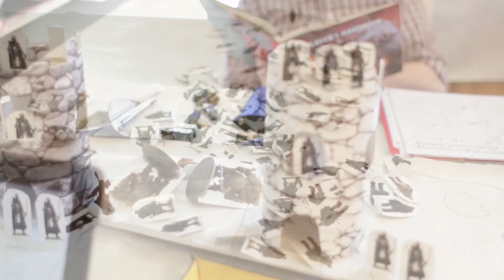5th Annual Medieval Feast and Dungeons and Dragons Weekend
Or buy the kindle version here on Amazon
In this episode of In the Kitchen with Matt I share a video about our 5th Annual Medieval Feast and Dungeons and Dragons weekend. Every 4th of July weekend for 5 years now my brothers, my good friend David, and I all get together to play D&D and have a medieval feast. We all have a love for Dungeons and Dragons and movies like Lord of the Rings, The Hobbit, etc. My brother decorates his living room where we play with all kinds of cool props to set the stage for our game. It is an epic weekend with lots of fun and lots of food. I hope you enjoy this look at my nerdy side! :)

Our Menu:
Epic High Forest Cheese Plate
Rustic Neverwinter Potatoes
Sword Coast Farm Fresh Mixed Veggies
Luskan Slow Cooked Leg of Lamb
Baldur's Free Range Slow Cooked Hog
Dwarven Forge Fired Bacon Wrapped Beef
Dragon Fire Roasted Veggies
Stone Ground Kiln Fired Wheat Bread Loaf
Gnome Baked Pies, Tarts and Pastries

Check out my dating book here (Food and dating go hand in hand)

*Instructables is one of my favorite DIY sites; I post all my recipes there, complete with the video link to this video as well as step by step written instructions, with pictures. The site is free for a basic membership.

Video Production Gear I use:
Canon 70D
Canon 50mm 1.4 lens
Canon 28mm 1.8 lens
Rode Video Mic Pro
Amazon Basics Mic Stand
Juiced Link Audio Mixer
Adobe Premiere and After Effects
OBS Studio